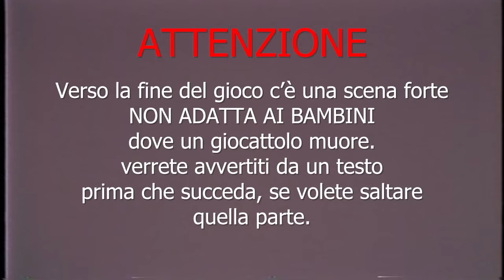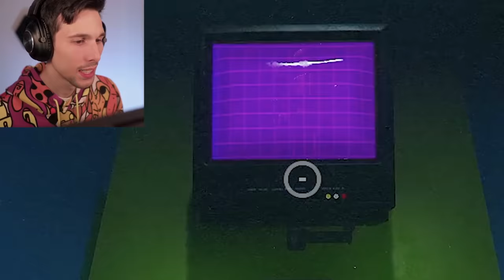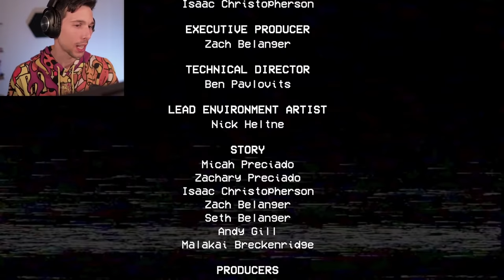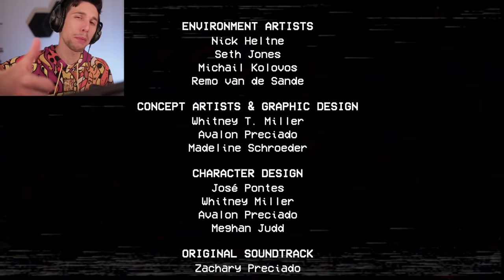COLPO DI SCENA! LA VERA FINE DI POPPY PLAYTIME CAPITOLO 2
Ho finito poppy playtime capitolo 2!!